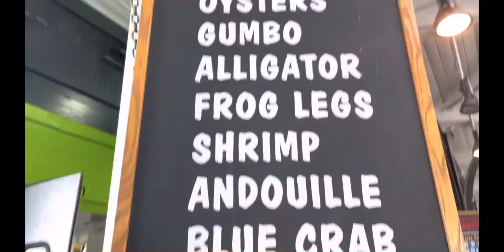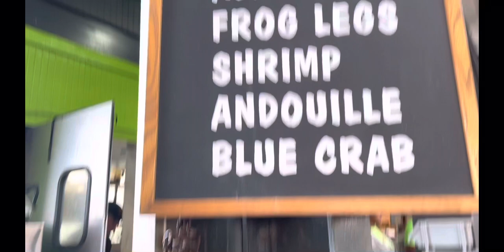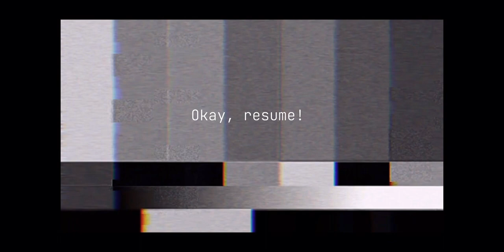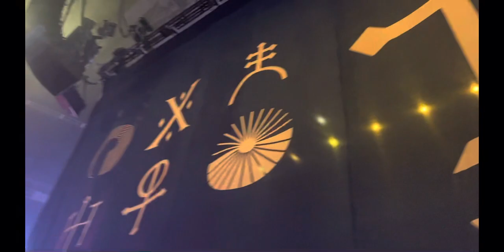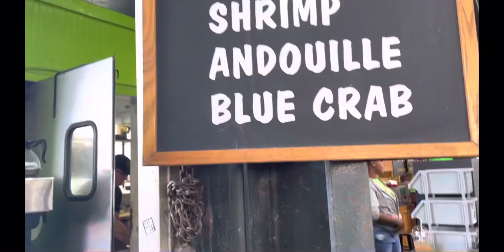Greta Van Fleet Dreams in Gold Tour Vlog- NEW ORLEANS!